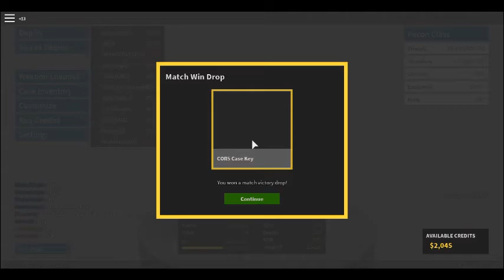Some Phantom Forces Gameplay! | Roblox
I quikscope some peeps in Phantom Forces!